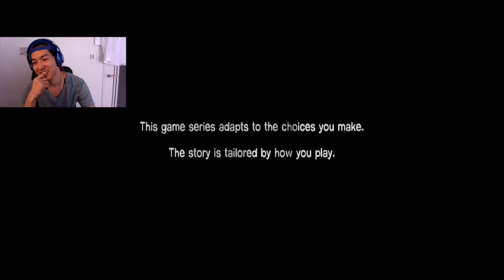The Walking Dead #1 こいつらは一体！？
The walking deadのアプリ版！
ちょっと怖いけど、アニメがいい感じです！
The walking dead のダウンロードはこちらから！